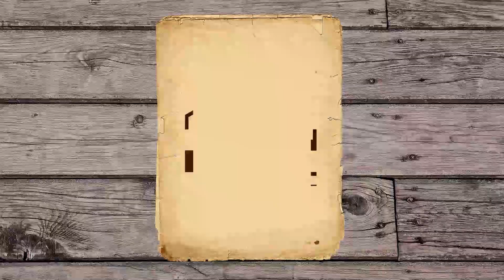حلقة 602 || تحذير هام ... !!!!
حلقة جديدة من برنامج المحاكمة  مع  المحامي و الكاتب ربيع فرج
نتمنى ان تنال اعجابكم

تحية و تقدير